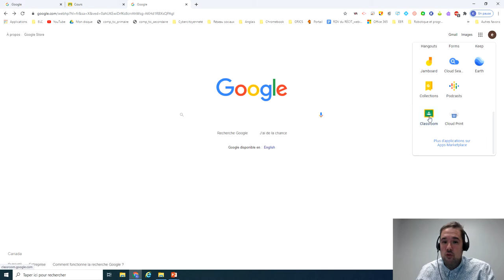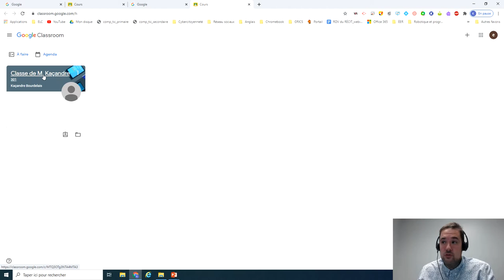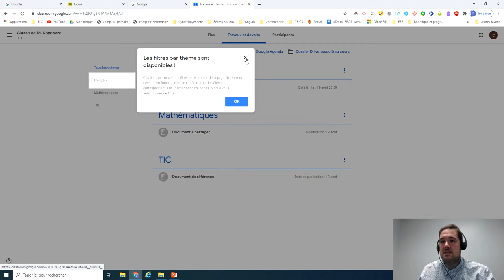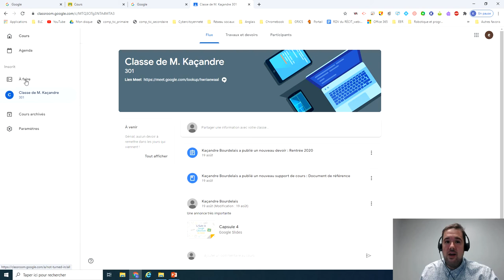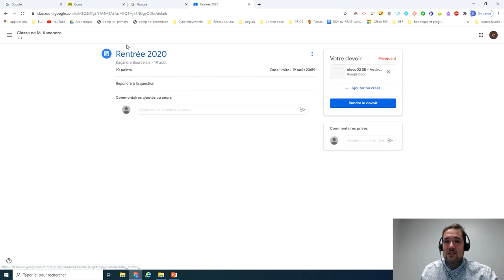Tour guidé de Google Classroom